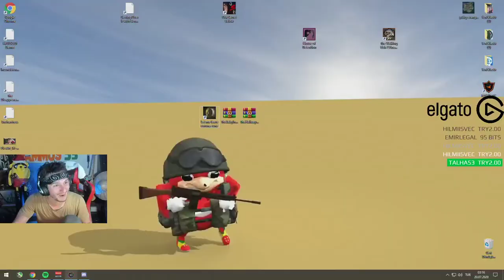RAMMUS53 ANNESİ ODAYA BASKIN YAPIYOR